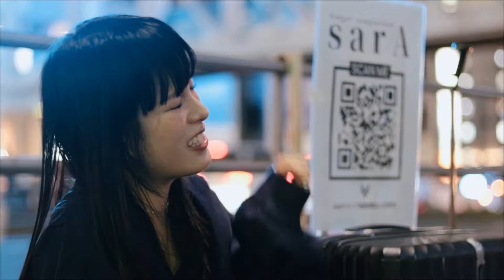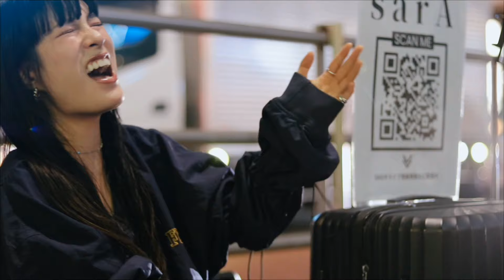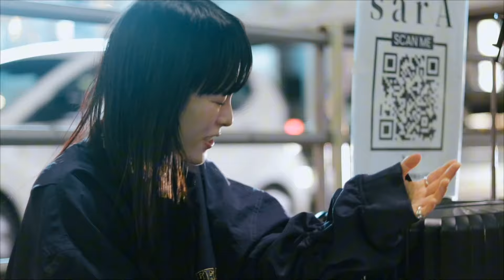アカペラで３曲 きっと大丈夫 三日月 .僕のこと sarA 路上ライブ 新宿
24.10.1
きっと大丈夫/Little Glee Monster リトグリ
三日月/絢香
僕のこと/Mrs.GREEN APPLE